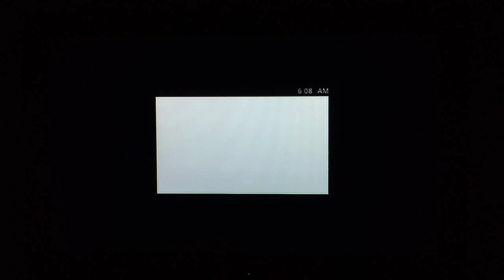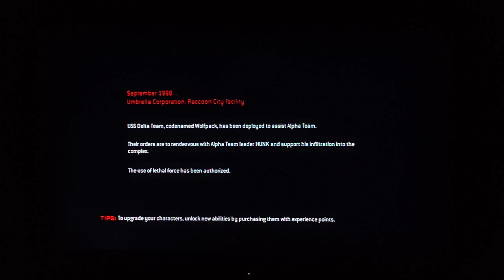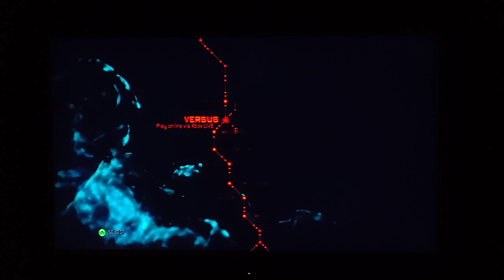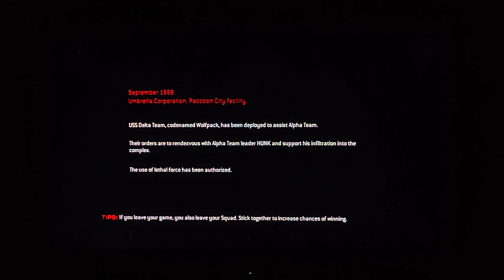resident evil:raccoon city